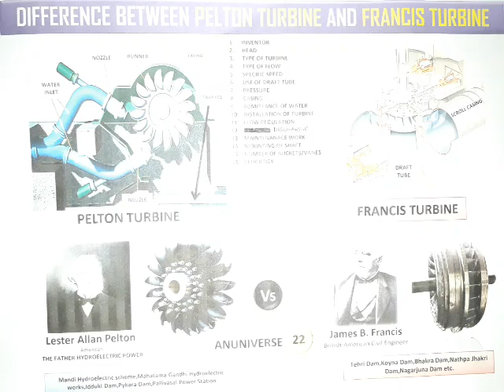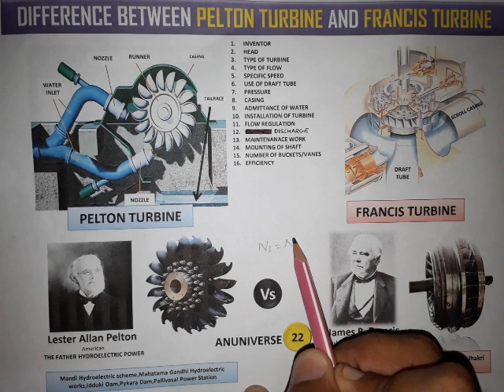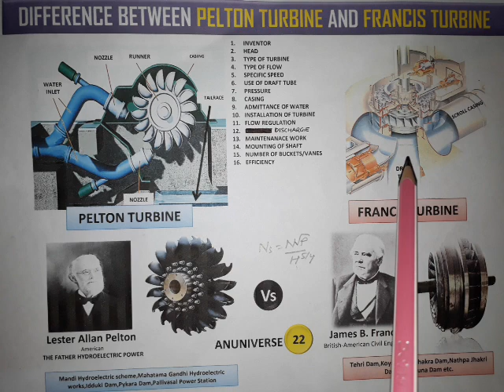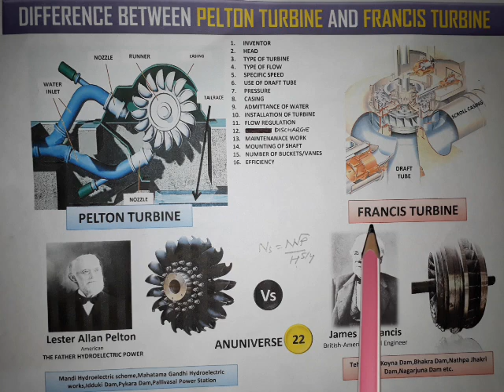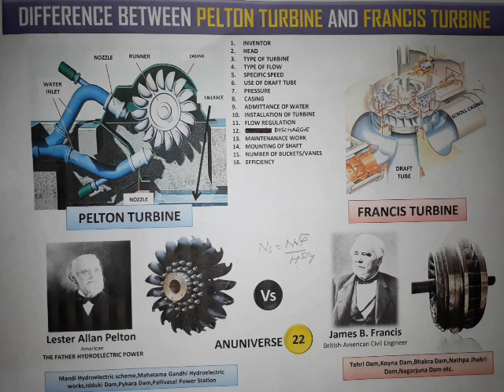Pelton Turbine and Francis Turbine Difference